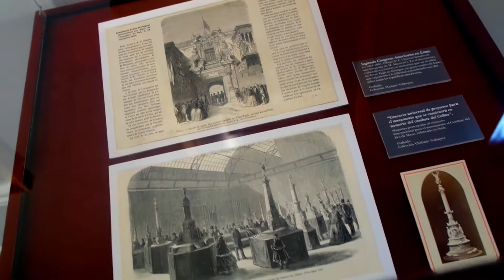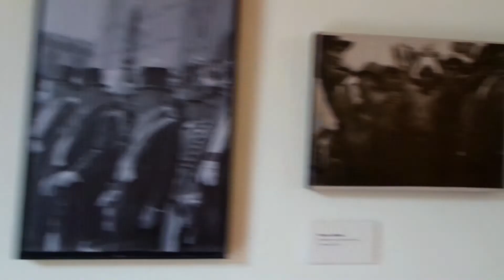PUDE GRABAR CON EL PERMISO DEL INCA - TWINS T LO KUENTA